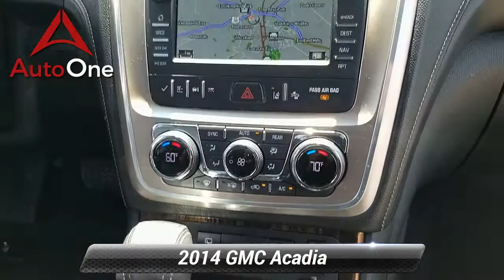Used 2014 GMC Acadia Denali, Lancaster, AL 4497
AutoOne Lancaster

1282 Manheim Pike
Lancaster, AL 17601

Priced below KBB Fair Purchase Price! *ONE OWNER CLEAN CARFAX*, *Back Up Camera*, *NAVIGATION*, *DVD Entertainment*, Power Moonroof, *Leather*, *Power Seat*, Alloy Wheels, *NEW PA STATE INSPECTION and EMISSIONS*, Recent Oil Change, Vehicle Detailed, Passed Dealer Inspection. Every car in our inventory includes a free Carfax Report. White Diamond Tricoat 2014 GMC Acadia Denali AWD 6-Speed Automatic 3.6L V6 SIDIRecent Arrival! Odometer is 6915 miles below market average!Awards:* 2014 KBB.com Brand Image AwardsGreat financing too at Auto One -- our team will work hard to get you attractive financing to suit your budget and lifestyle. Auto One employs Market Based Pricing. Don't wait-- vehicles like this never last long: Call, stop in, or apply online today! *WE BUY CARS* & *WE WANT YOUR TRADE*Reviews:* Need room for eight, space for lots of cargo - or some mix of both - but don't want the gas consumption or heft of a full-size SUV? Definitely don't want a minivan? Give the 2014 GMC Acadia your attention. Source: KBB.com* Compliant ride; massive cargo area; seating for up to eight passengers; top crash test scores. Source: Edmunds* The 2014 GMC Acadia personifies a never say never attitude with its flexible, accommodating space and functionality. Featuring distinctive, bold lines, a confident stance, the Acadia comes with aluminum wheels and automatic on/off headlamps. Body color moldings keep a sleek uniform look. Additionally, there are roof-mounted luggage rails to make family outings as convenient as possible. The interior of the Acadia features attractive trim accents and a soft instrument panel wrap, as well as soothing ambient lighting accents. Additionally, there is underfloor storage behind the flat-folding third row. Rear Park Assist aids by providing audible warning sounds as the rear of the vehicle approaches an object. That, combined with a Rear Vision Camera, makes those complicated parking situations a breeze. A USB port allows you to connect a supported music device for your listening pleasure. All 2014 Acadia models now include two USB ports on the rear of the center console for charging phones and other portable devices. The Acadia is driven by a 3.6L V6 Engine capable of 288 hp at 6300 rpm. Plus, the torque is more than enough to handle a small boat or trailer. The Acadia also affords you the option of a 6-speed AWD automatic transmission or a 6-speed FWD automatic transmission. The dual exhaust allows for an even exhaust flow and are intentionally turned down to prevent any protrusion from the body. The Acadia gives you the extra peace of mind with its host of safety features. An array of air bags protects you from all angles. The StabiliTrak system aids in driving in low traction situations, to keep you in control at all times. The 4-wheel antilock disc brakes grant you the stopping power that you need. Finally, a tire pressure monitoring system keeps you informed via the instrument panel, so you never have to second guess when it is time for a refill. Source: The Manufacturer Summary

[RLVID:4489:88ca4bf7dd2639cb:265b3db94a463c0c:1]